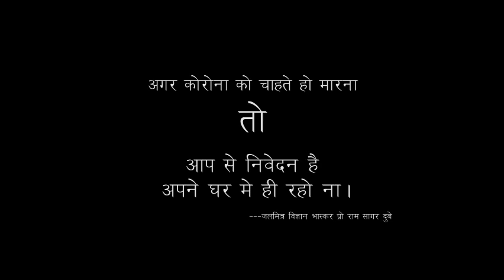Corona and Jalmitra Ram Sagar Dubey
कोरोना से बचो ना। लक्ष्मण रेखा में रहो ना।